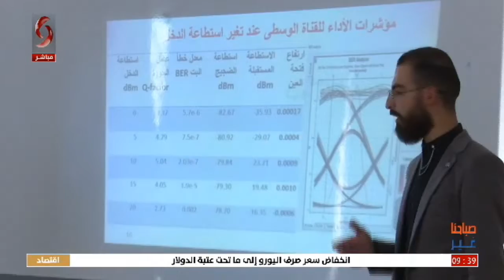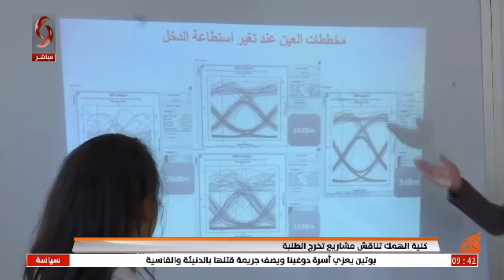كلية الهمك تناقش مشاريع تخرج الطلبة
تقرير: رزان سليمان